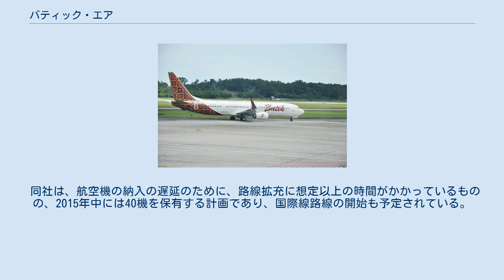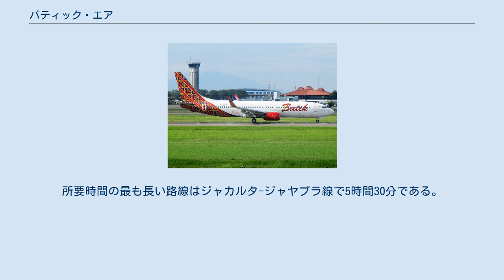バティック・エア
バティック・エア（Batik Air）は、インドネシアの航空会社。
同国大手航空会社ライオン・エアの子会社である。
 ボーイング737-900ER型機 (スルターン・アジ・ムハンマド・スレイマン空港にて) ビジネスクラスの座席 親会社のライオン・エアは格安航空会社として知られているが、すべての座席に個人用モニタを設置したり、機内食を無料で提供したりするなどといったワンランク上のサービスを行う、いわゆるフルサービスキャリアを2013年に創設した。
これがバティック・エアである。
なお、格安航空会社が運営するフルサービスキャリアとしてはバティック・エアが世界初である。
 会社名は、インドネシアの伝統的な布地の特産品バティックを由来としており、機体の外装にもバティックの柄が描かれている。
 同社は他の多くのインドネシアの航空会社と同様、EU域内への乗り入れを禁止している航空会社に指定されている (EU域内乗り入れ禁止航空会社の一覧参照)。
2017年1月に解除されている。
 バティック・エアは、親会社のライオン・エアが既に就航している主要な路線に重複させる形で就航しているものが多い。
これにより、様々な客層に利用される契機を増やせるだけでなく、ガルーダ・インドネシア航空とフルサービスキャリアとして対抗する形にもなっている。
一方、未だ他社が開拓していない路線を就航開始するなどして、新たなビジネスチャンスも狙っている (バンドン - パレンバン線など)。
 同社は、航空機の納入の遅延のために、路線拡充に想定以上の時間がかかっているものの、2015年中には40機を保有する計画であり、国際線路線の開始も予定されている。
 2019年2月現在。
所要時間の最も長い路線はジャカルタ-ジャヤプラ線で5時間30分である。
 2021年8月現在。